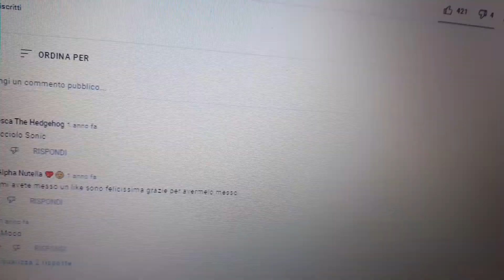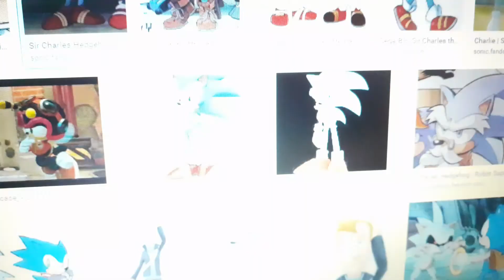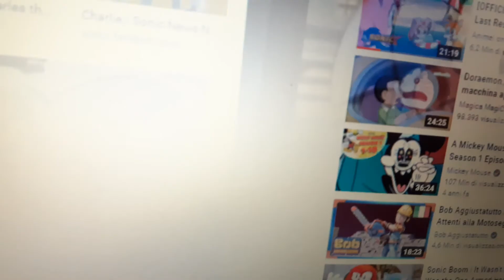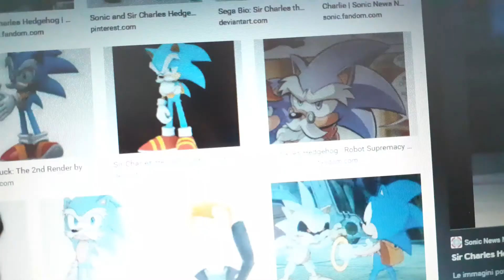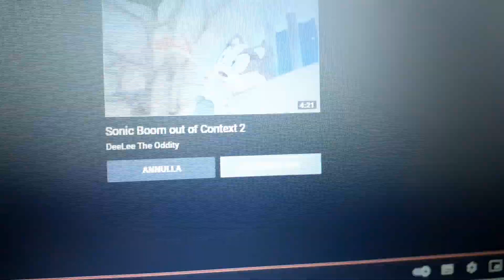The Hegdehog King Part 16 Sonic And Amy Aurgument / Charles Reflection / Sonic Destiny ( Spirit).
Sonic rivede Suo Padre dopo Tanto Tempo e si decide a Tornare a prendere il suo posto nel cerchio della vita .